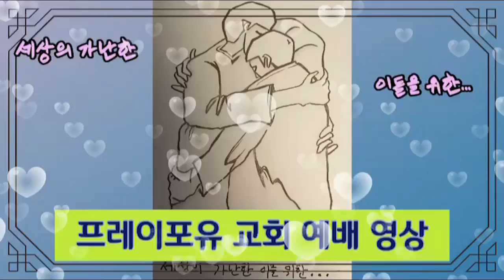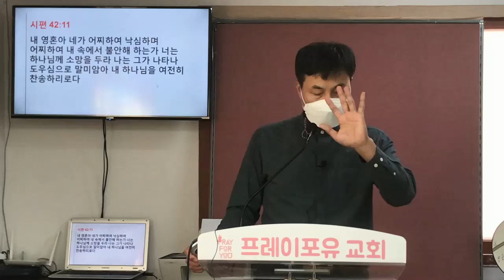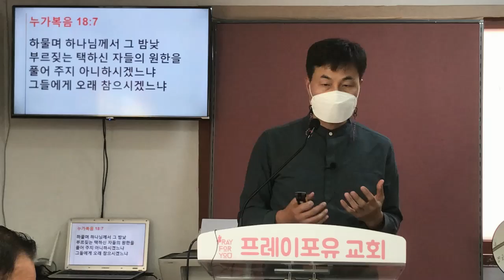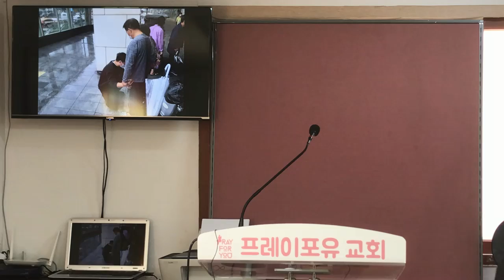낙심을 이기는 비결, 김선종 목사님, 세가교회